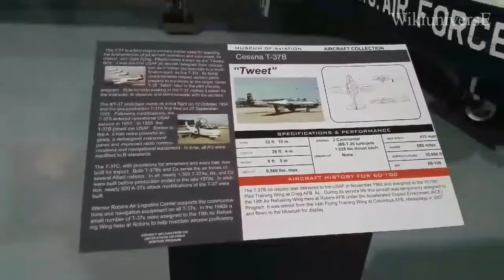THE FIRST USAF TWIN ENGINE JET AIRCRAFT - T-37B aka "TWEET" !!!